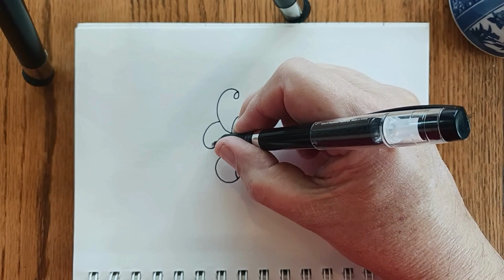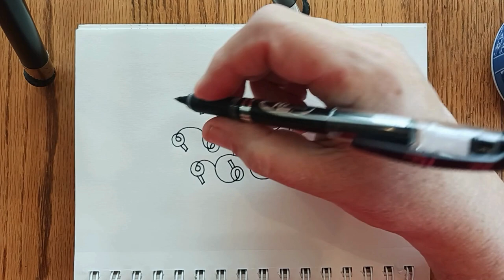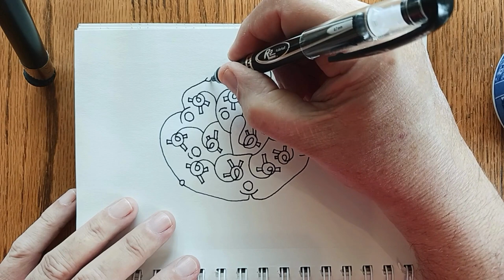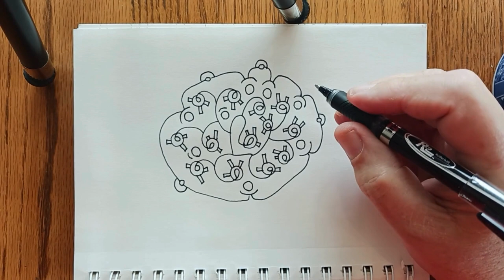meditative doodling (With relaxing music)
Doodling with music.